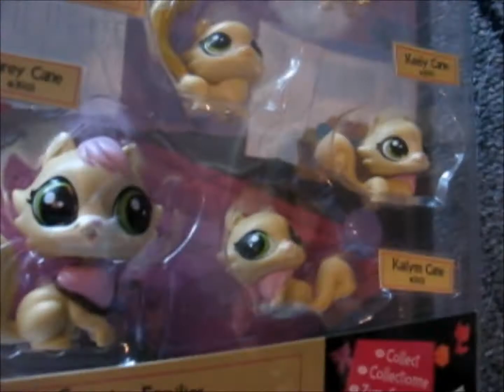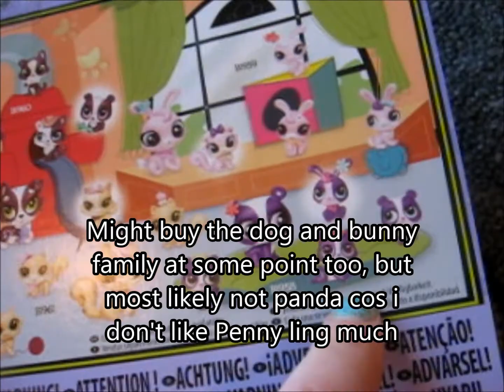Littlest pet shop surprise families unboxing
Time to open Littlest pet shop surprise family :3. These have mom(and i guess with Penny sister instead of mom) and couple babies, but something seems wrong.  D; oh no! One of their babies have gotten mixed with baby from someone elses family.
Aika avata Lps yllätysperhe :3. Näihin kuuluu äiti(ja kai pennyn tapauksessa sisko eikä äiti) ja muutama pentu, mut jokin vaikuttaa oudolta. D; Voi ei! Yksi pikkuisista on sekoittunut jonkun toisen perheen pikkuisen kanssa.